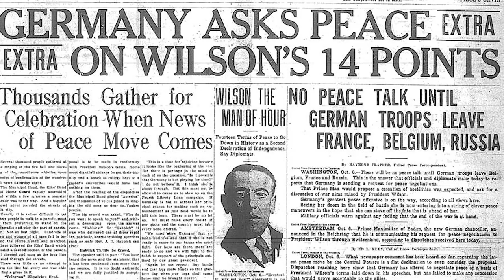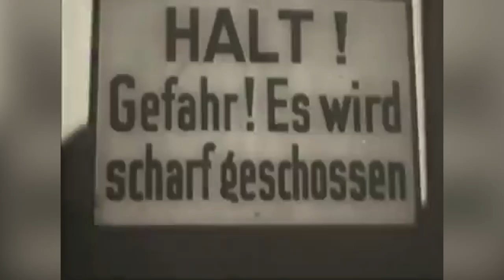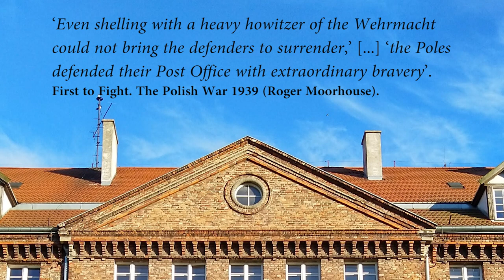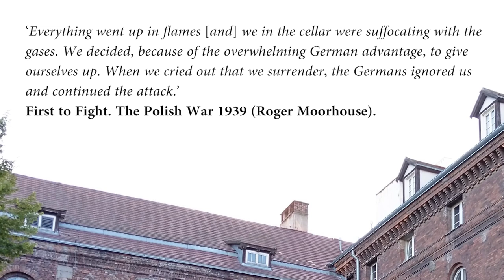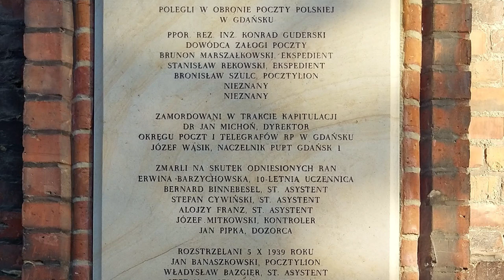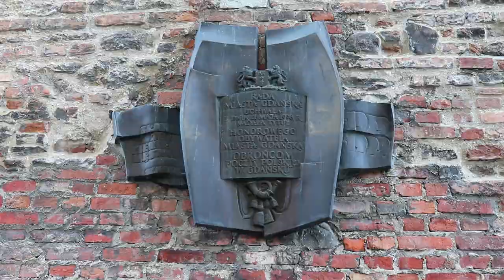The Battle of the Polish Post Office in Danzig (1939) - A Forgotten WWII Battle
The Battle of the Danzig Polish Post Office is a forgotten WWII battle during the German invasion of Poland (a.k.a. the Polish Defensive War). In the Free City of Danzig (now: Gdańsk) a handful of Polish defenders fought off the attacking Germans for a full day at the Polish Post Office in Danzig. The SS Heimwehr Danzig, SA militia men, the Danzig Police Force and the Wehrmacht attacked the Polish Post Office: a forgotten WW2 battle at the beginning of the Second World War.
History Hustle presents: The Defence of the Polish Post Office in Danzig (1939)

Recorded in Gdańsk, Poland in July 2020.

SOURCE
First to Fight. The Polish War 1939 (Roger Moorhouse).

IMAGES
Images from commons.wikimedia.org and my own.

Bohaterska obrona Poczty Polskiej w Gdańsku przez polskich pocztowców oczami Niemców

SOUNDS
Freesound.org.